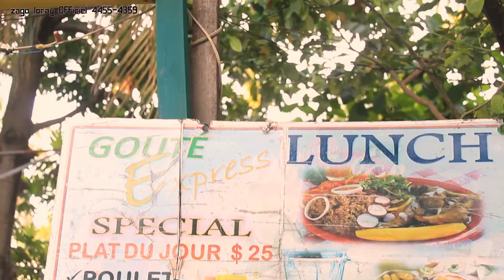Yon jèn fi sot fè yon blodè ront pou vòlò_zagoloray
1-
2-
3-
***Félicitations d'avoir regardé cette video
prenez_soin-de_vous et_a_la_prochaine!
 Tous les droits sont réservés
Mepris L'homme Zagoloray
Haitian Movie 2019
Mepris L'homme Zagoloray
Film Haitien 2019
Mepris L'homme Zagoloray